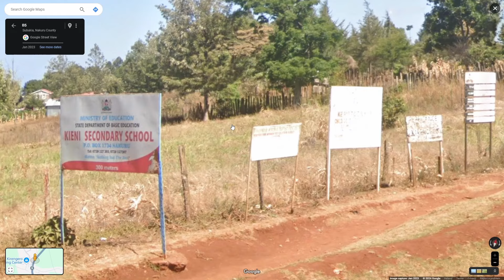"Is today the day I hit top 10" - Road to rank 1 in NO MOVING Geoguessr duels episode 115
0:00 Yapping
00:25 Duel 1
26:29 Duel 2